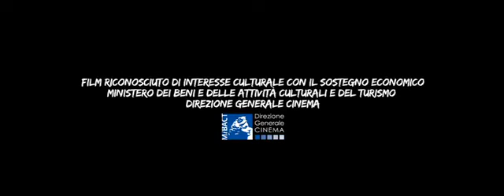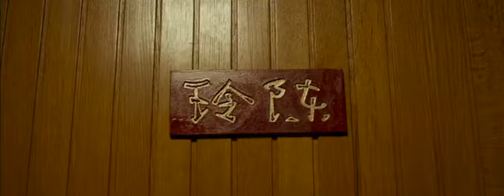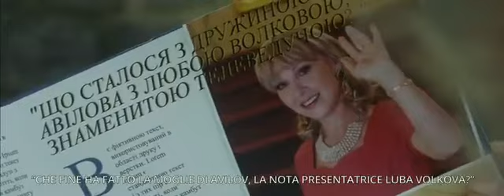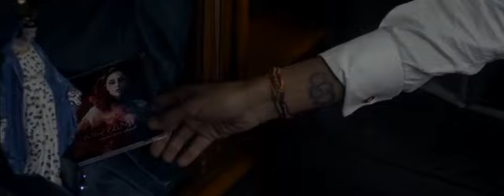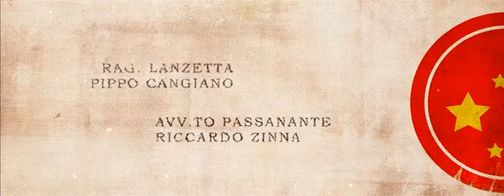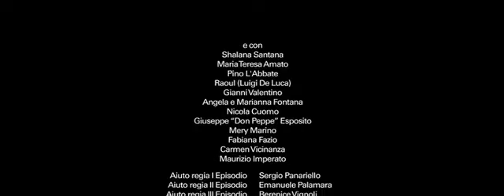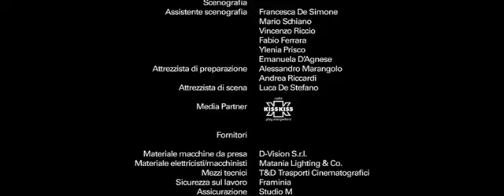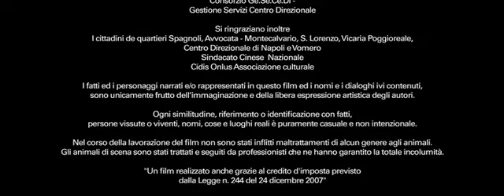Film commedia da vedere completo in italiano 2020)